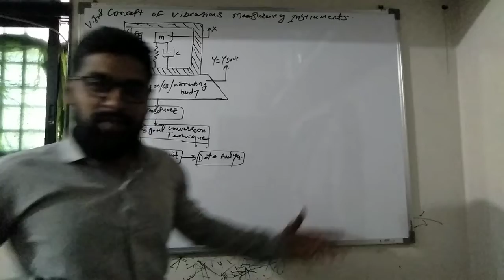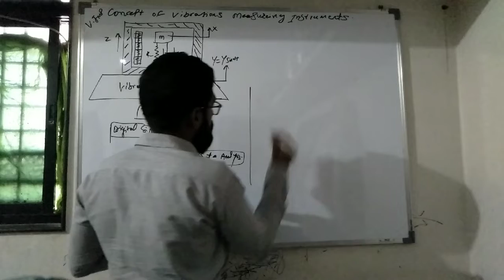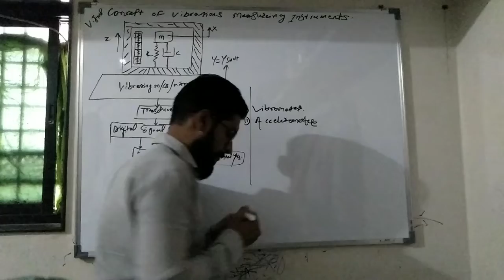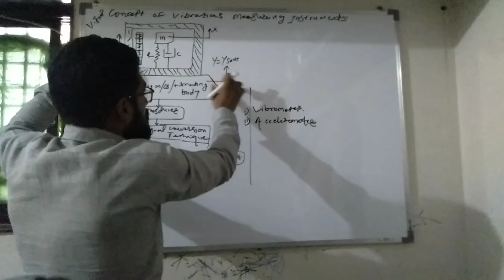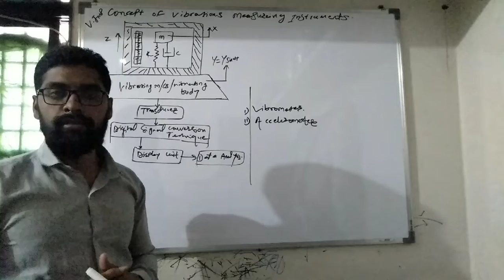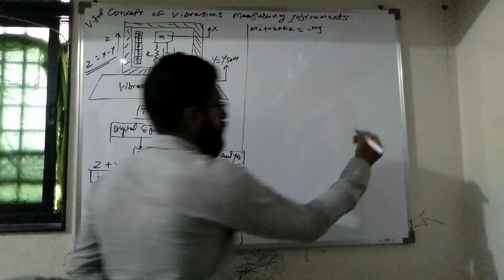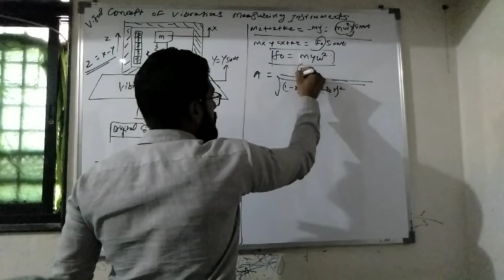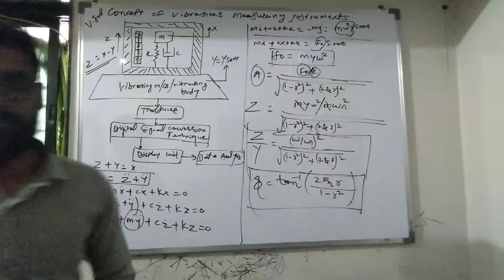Dom(Concept of Vibration measuring Instruments and Difference between Vibrometer n Accelerometer)...